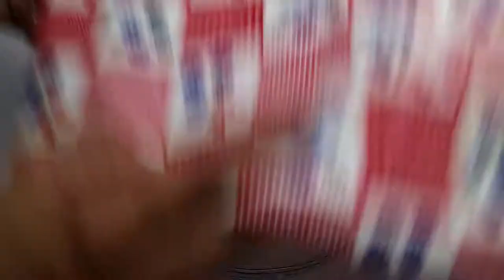Qeema Kachori Recipe || Hot Flame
Ingredients:
For Outer Crust:
Maida: 2 cups
Salt: 1 teaspoon
Oil/Ghee: 3 tablepsoon
Water: 1 cup

For Filling:
Mince Mutton/Beef: 1/4 kg
Onion (chopped): 1
Tomato (chopped): 1
Garlic Paste:  1 teaspoon
Salt: 1 teaspoon
Red Chili Powder:  1 teaspoon
Black Pepper Powder: 1/2 teaspoon
Cumin: 1 teaspoon
Garam Masala Powder: 1 teaspoon
Chat masala: 1/2 teaspoon
Green Chilies: 3-4
Dry Methi Leaves: 2 teaspoon
Oil: 3-4 tablespoon
Yogurt: 3-4 tablespoon